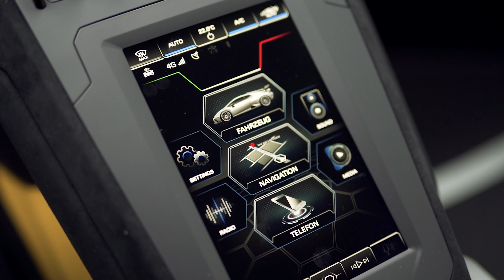best Lamborghini ever !? Huracan GT3 for the street / The Supercar Diaries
The Supercar Diaries 62 / Lamborghini Huracan STO

In a world where going green is the talk of the town, Lamborghini unleashes a red-eyed bull in the typical Italian craziness that we love and admire. Welcome to the devastatingly good Lamborghini STO.